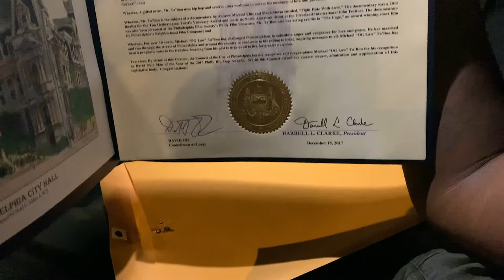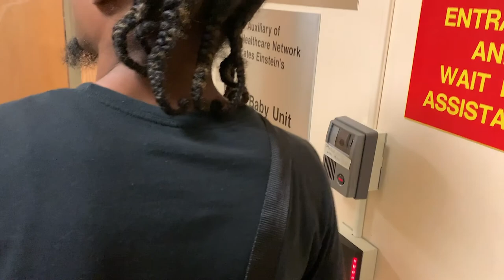A DAY W/ THE INFAMOUS OG LAW!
What can i say about this unique individual here but Genius!!! Ive done so much positive  work with this man from non profit, to giving back every profit weve made to better situations for our youth in communities worldwide! youve seen him in the media, in a jail suit, and probrably in your nearest hood! My Brother My Friend OG LAW

PSPTV MERCHANDISE COMING SOON!